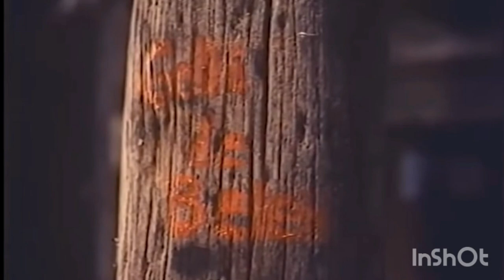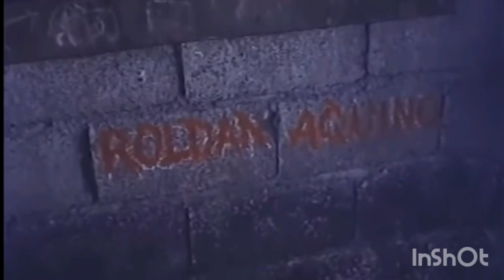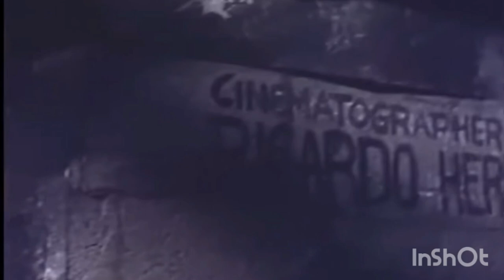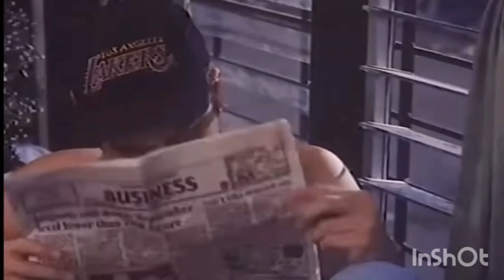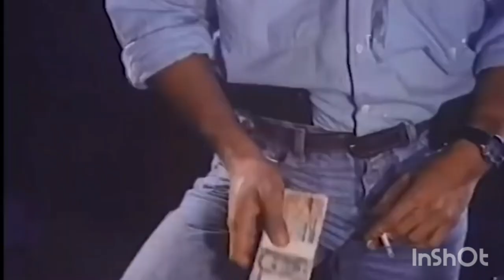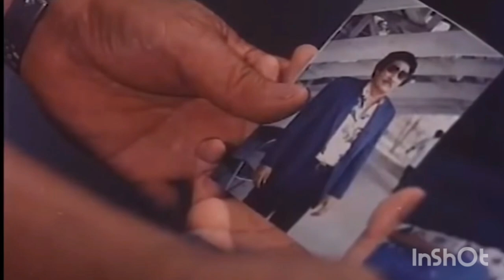astig mukong(Remastered full movie)janno gibs and dennis padilla..